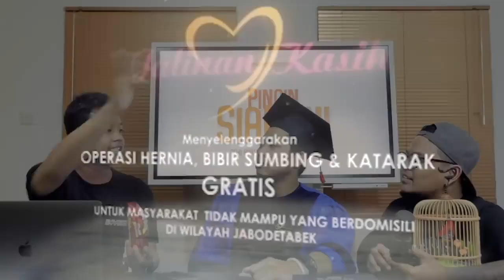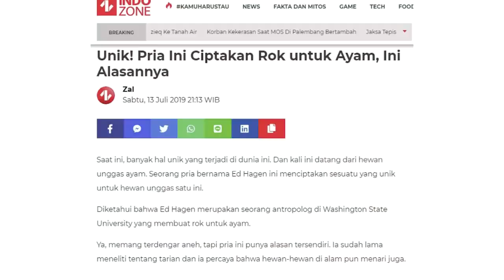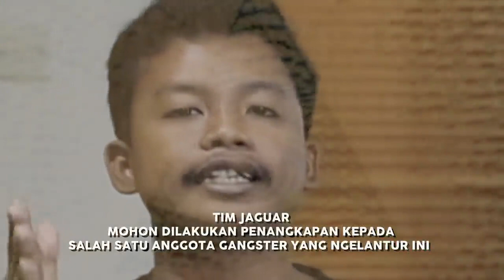ultimate dustin pengen siaran bagian pengantar (reupload)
mi da ai, es kelapa bang sunni